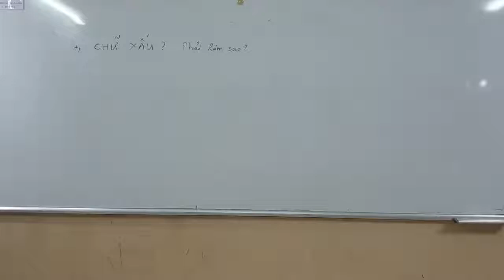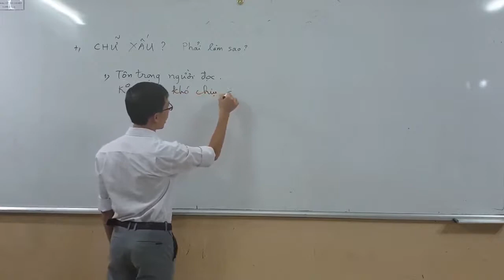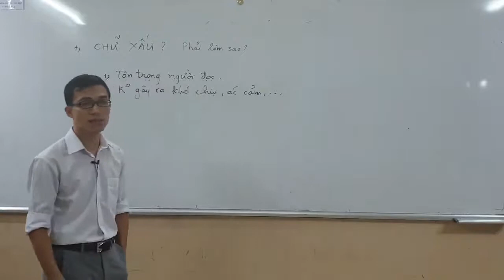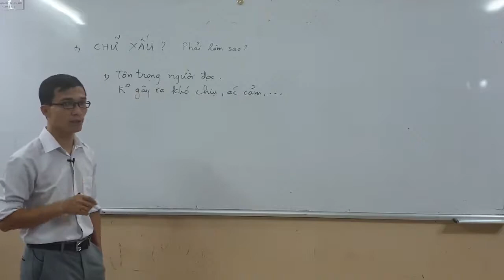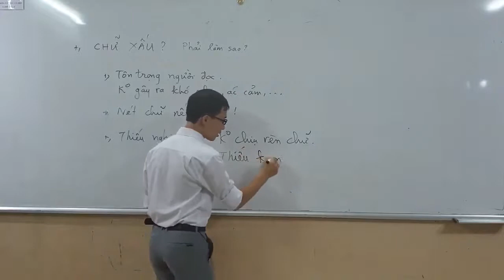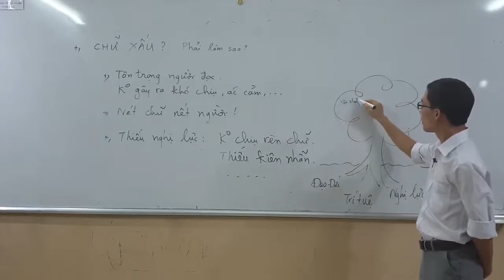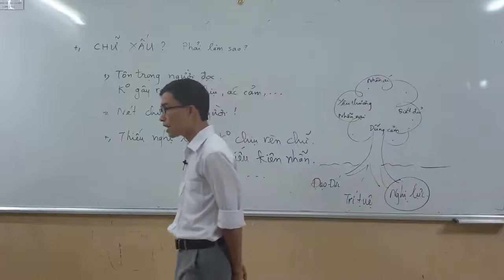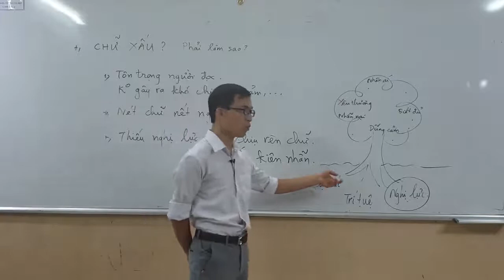Chữ xấu thì làm sao ?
Chữ xấu thì sao? Chữ xấu thì phải làm sao?